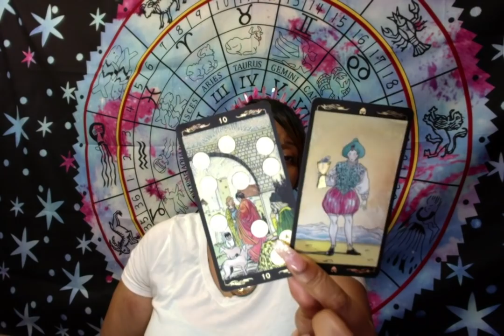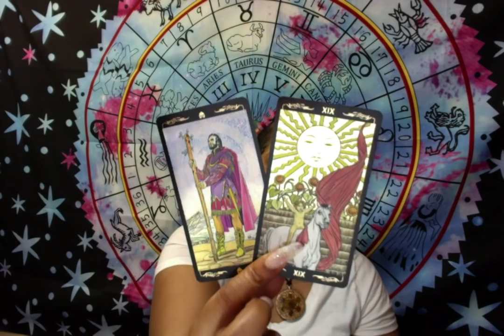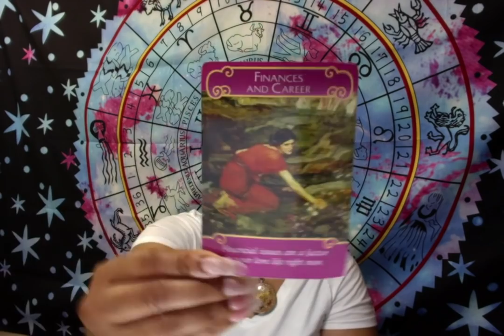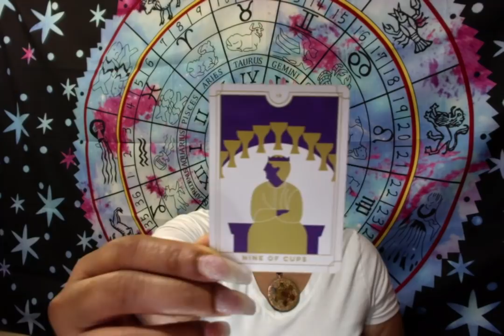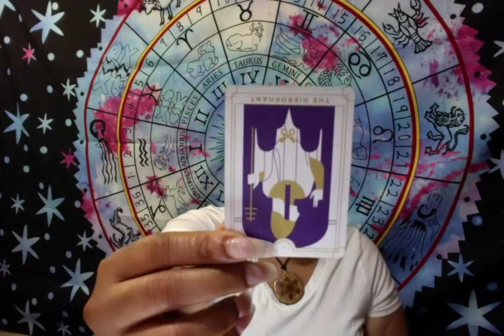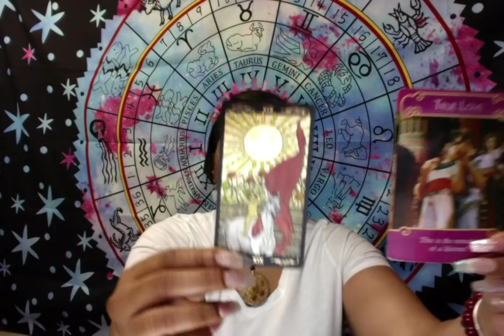♑️ Capricorn: You’re both asking: Is this REALLY “LOVE”? 🤔🤷🏼‍♀️🙏🏼🥰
Hello and Welcome to Readings with Marvelous Madame!

Capricorn, this is your "How Does Bay/Bae Feel About You"!

This reading is for Sun, Moon, Rising and Venus.

EXTENDED READINGS
👇EXTENDED READING(S) APRIL:👇

PAST MONTH(S):
👇MARCH👇:

IGTV SERIES
** 👇APRIL 2019 DIVINE ENERGY ORACLE MESSAGE👇 **

FACEBOOK SERIES
** 👇APRIL 2019 LOVE YOURSELF AFFIRMATION READING👇 **

💥ENERGIES DISCUSSED IN THIS VIDEO CAN GO BACK AND FORTH💥

Namaste-